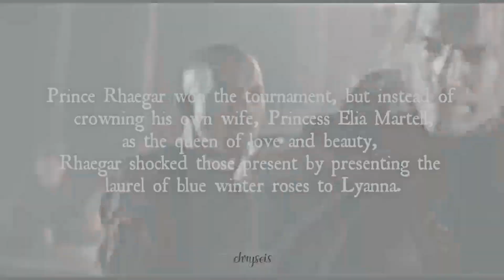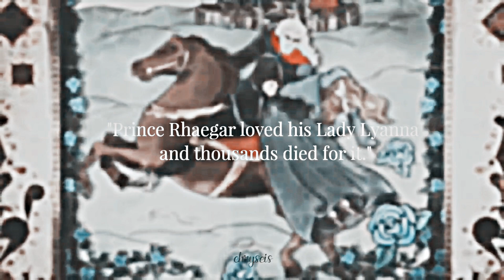» Rhaegar & Lyanna (you should know where I'm coming from...)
"...it was the shadow of Summerhall that haunted him, was it not?"